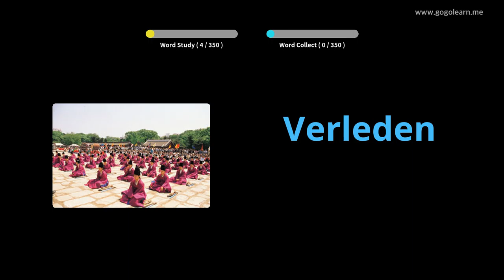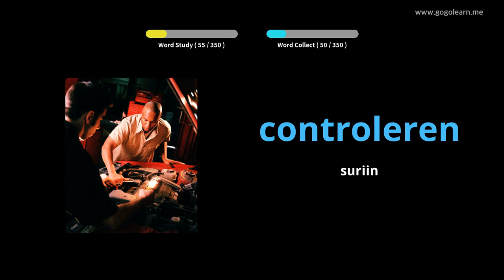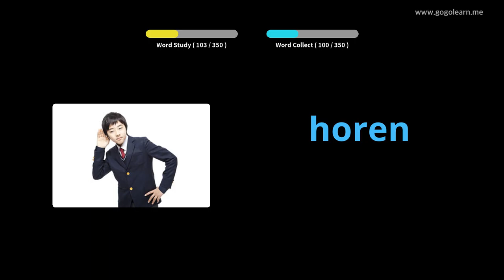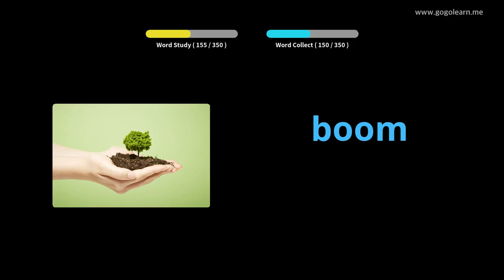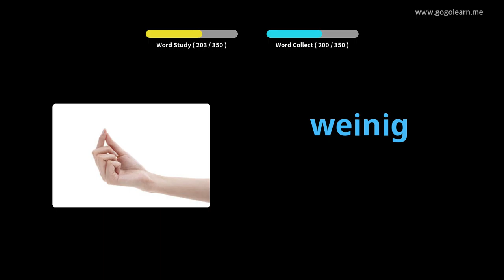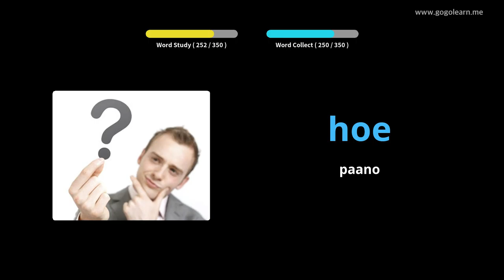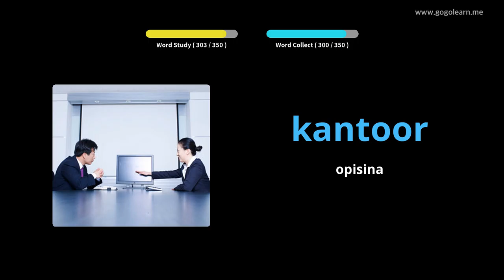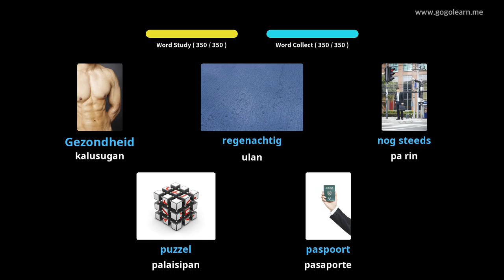Dutch Bokabularyo Pangalawang Sekondarya 1 | Golearn